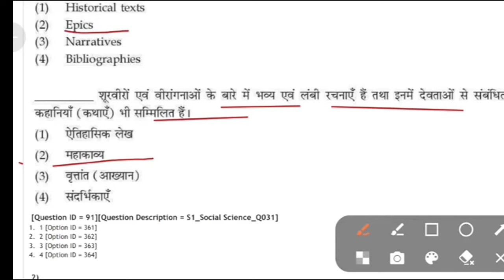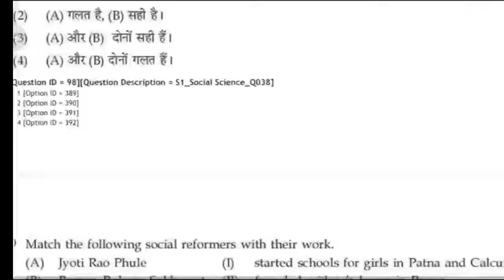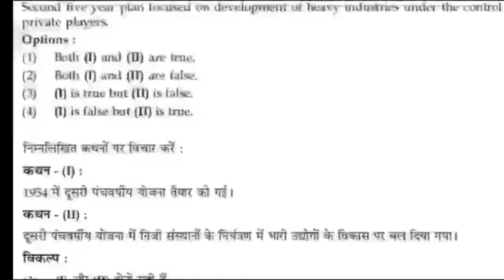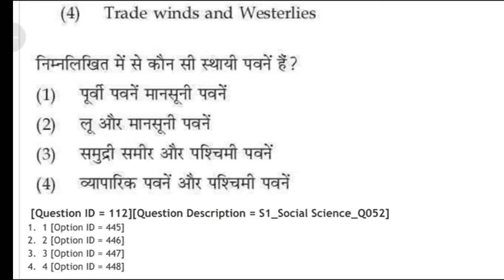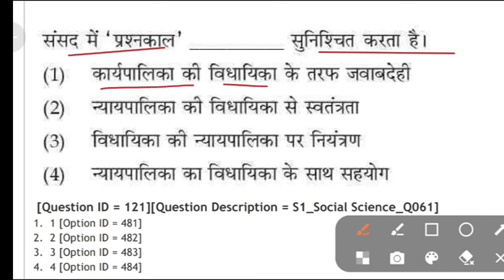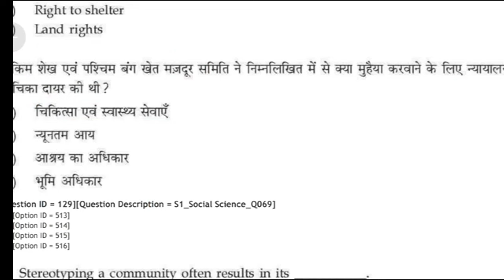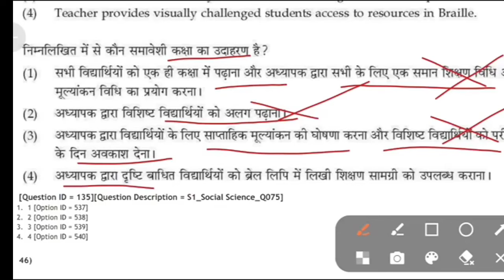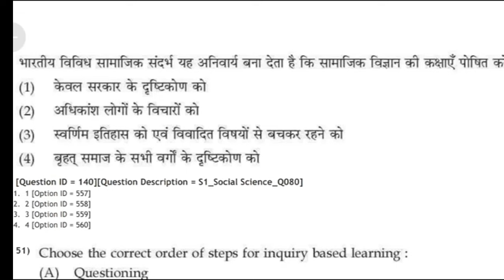CTET SST PAPER 2 Previous Year Question | SST CTET PAPER 2 PYQ | CTET SST Ncert Class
ctet sst
ctet sst Pedagogy
ctet